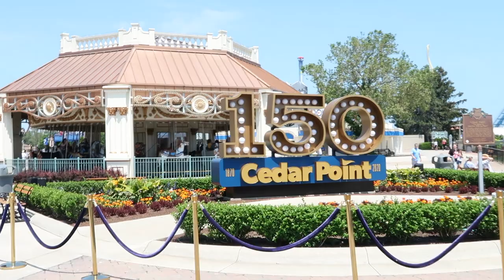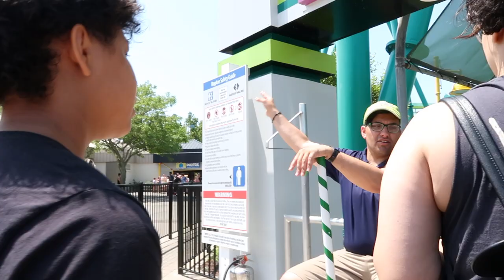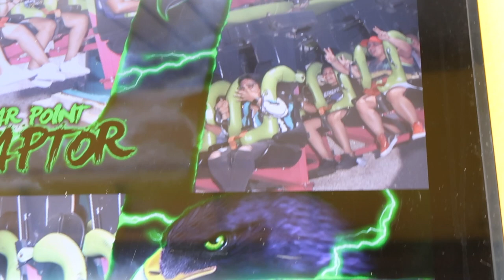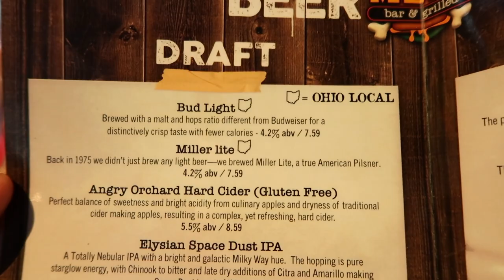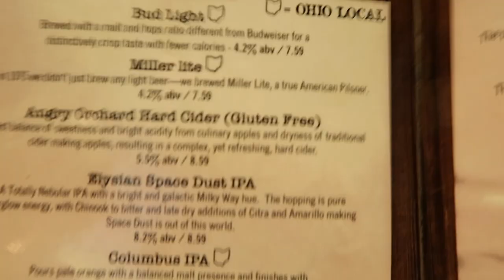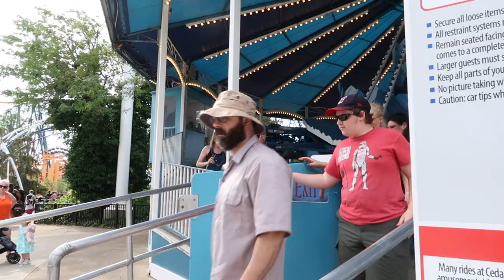The TWINS are going to MIDDLE SCHOOL | CEDAR POINT CELEBRATION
The TWINS are going to MIDLE SCHOOL | CEDAR POINT CELEBRATION

Millie's Candles & Wax Melts